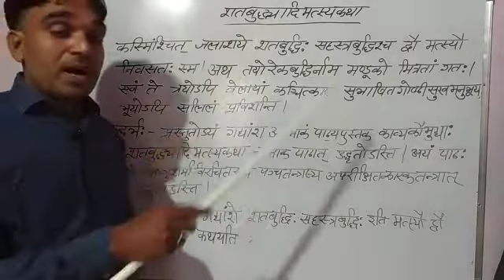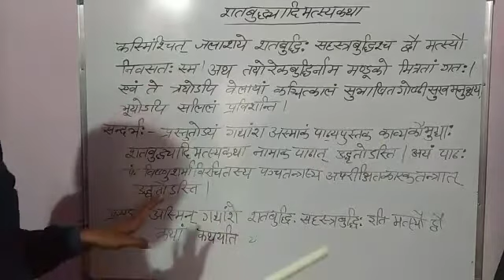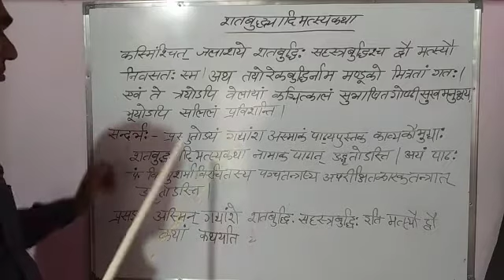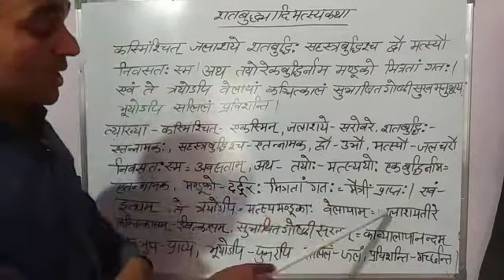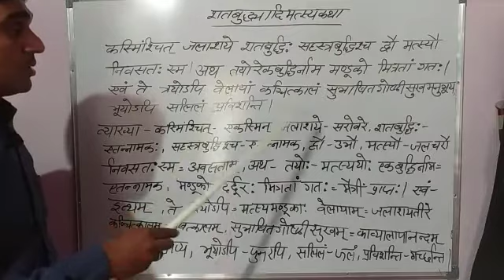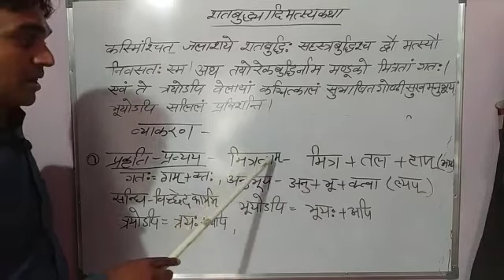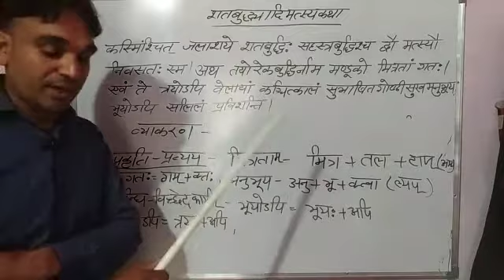sanskrit class 10 काव्यकौमुदी पाठ 13 भाग 1 शतबुद्धयादिमत्स्यकथा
संस्कृत शिक्षा विभाग राजस्थान सरकार कक्षा दस काव्यकौमुदी पाठ 13 भाग 1 शतबुद्धयादिमत्स्यकथा का  ऑनलाइन अध्ययन